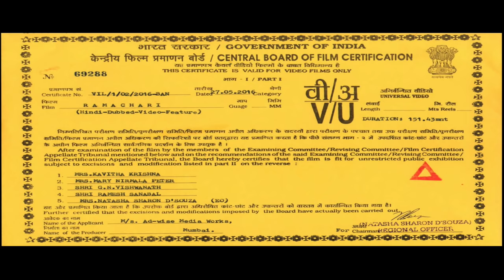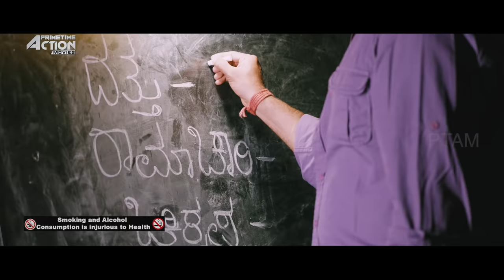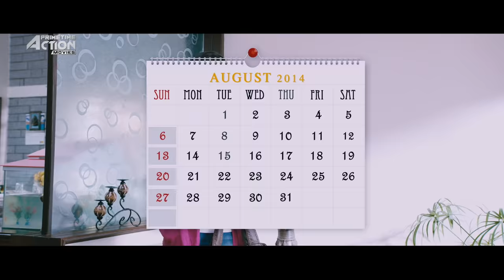Yash & Radhika Pandit's Mr & Mrs Ramachari - Hindi Dubbed Full Movie | Action Romantic Movie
Presenting Hindi Dubbed Full Movie HD "Mr & Mrs Ramachari" starring Yash & Radhika Pandit. Exclusively on @PrimetimeActionMovies

Credits:
Directed by Santhosh Ananddram
Produced by Jayanna, Bhogendra
Written by Santosh Ananddram
Screenplay by Santhosh Ananddram, Vijay Naagendra
Starring: Yash & Radhika Pandit

Synopsis
Ramachari and Divya fall in love after he saves her from a group of bullies in their college. However, they part ways when Divya begins to question his loyalty, behaviour and way of life.